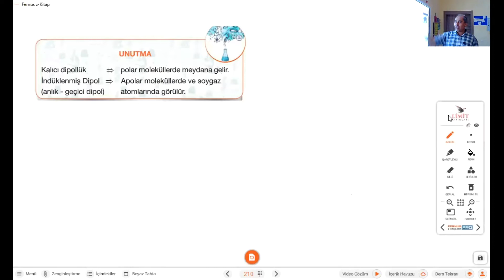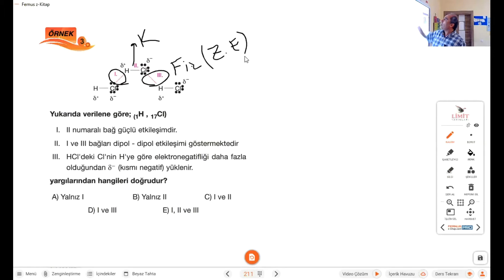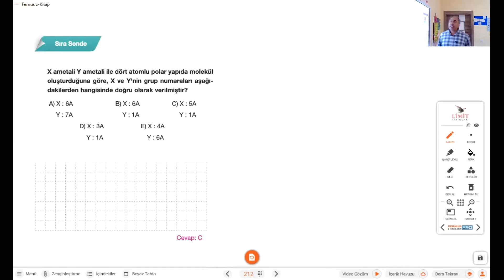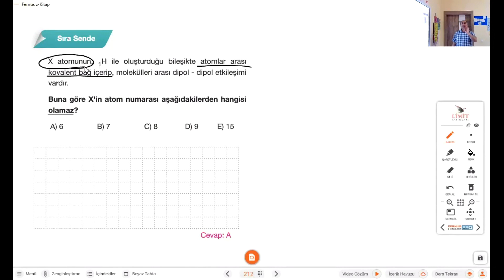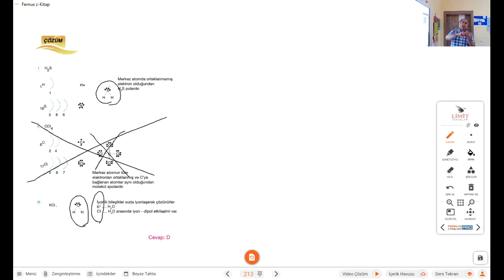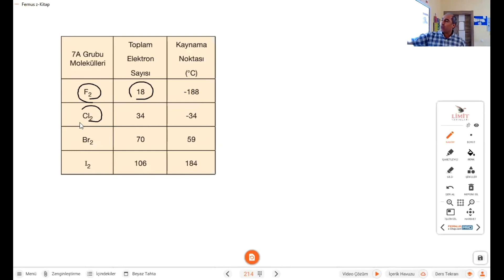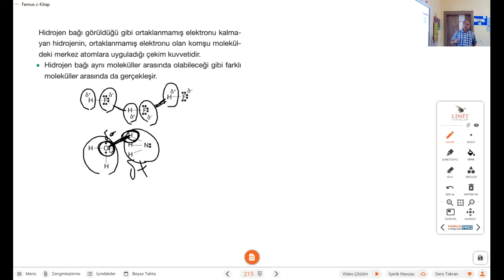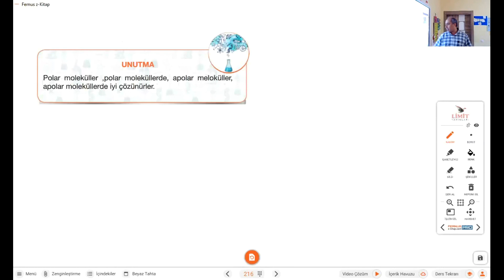Erdal Hoca - Kimya (9. Sınıf)